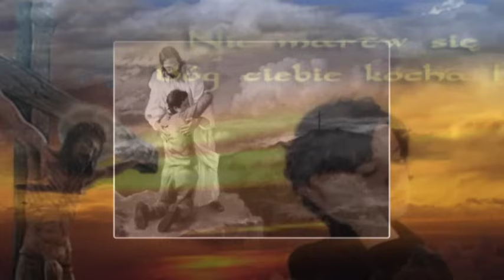,,Ku niebu swe serce zwróć,,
Wykonanie-zespół TRANSFER z Opola